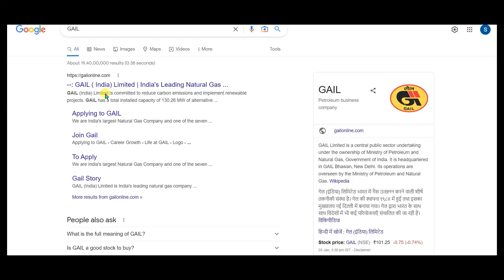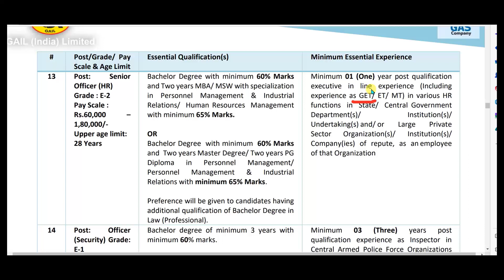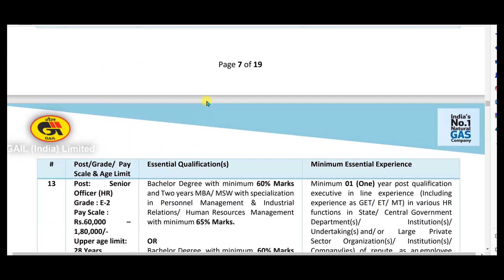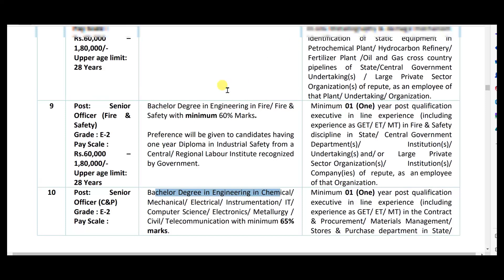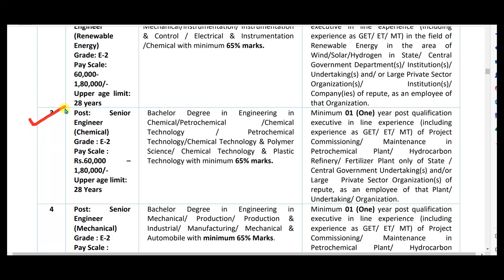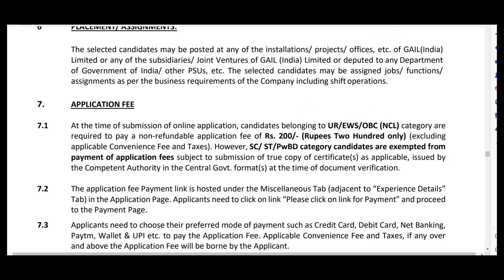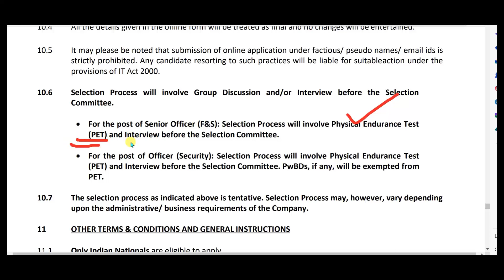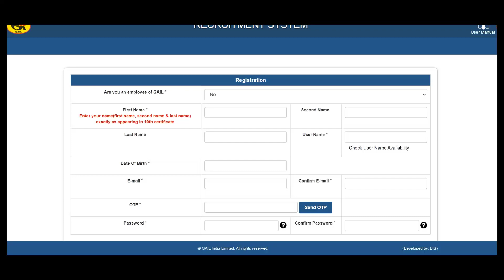Gail recruitment 2023/Diploma jobs 2023/BE/B.Tech/Permanent Job/All India/Gas Company/Gov job 2023